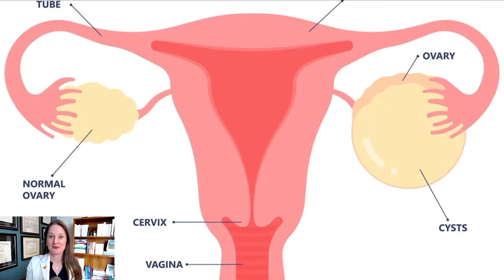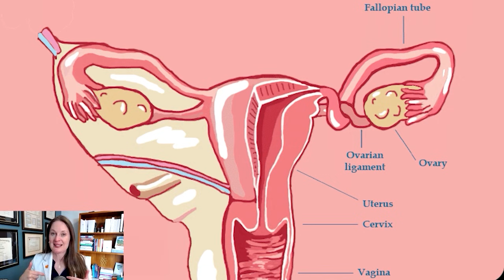Ep 130 Ovarian Cysts Explained: Symptoms, Causes, and Treatment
What exactly is an ovarian cyst—and should you be worried if you have one? Could your pain be more than just a normal part of your cycle? And how do you even begin the conversation with your doctor?

In this episode of Brave & Curious, Dr. Lora Shahine invites you to get curious about your body, embrace the power of knowledge, and tackle the unknowns of ovarian health with bravery and clarity.

Dr. Shahine walks through the five most important things to know: symptoms, types, causes, treatment options, and red flags. From the commonly harmless functional cysts to more complex types like endometriomas and dermoid cysts.
She explains how cysts form, why they matter, and when they might signal something more serious. Finally, Dr. Shahine shares the three must-ask questions for anyone navigating a new diagnosis of an ovarian cyst.

In this episode, listeners will hear:
[0:44] Symptoms of ovarian cysts
[0:49] Types of ovarian cysts
[12:47] Causes of ovarian cysts
[14:10] Treatment options for ovarian cysts
[16:35] When to worry
[17:38] Important questions to ask your doctor